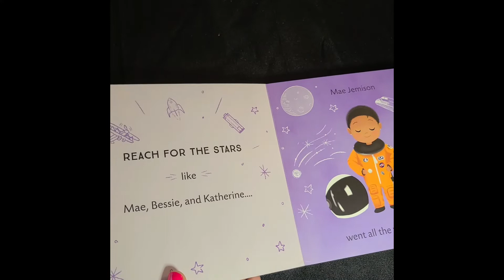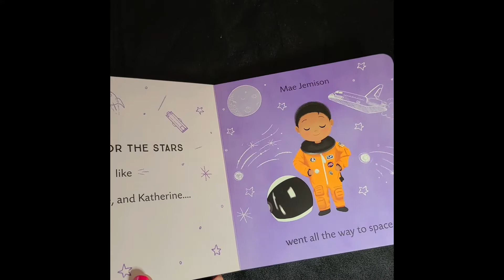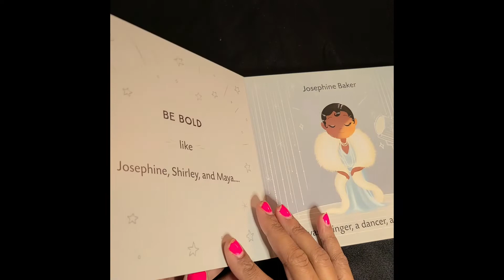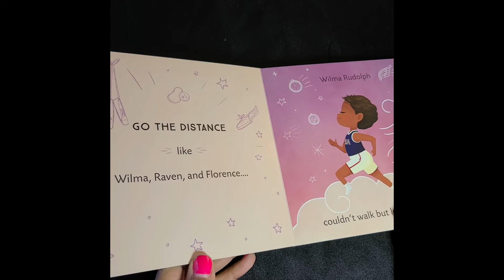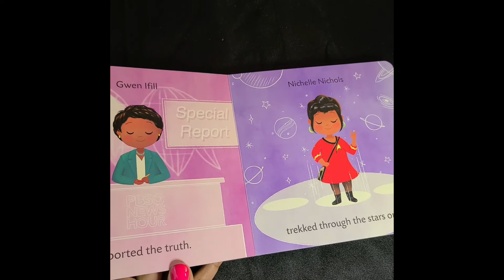Dream Big , Little One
Readaloud of "Dream Big, Little One" by Vashti Harrison
-What do you want to be when you grow up? Tell your parents or do a drawing of you in your future job.